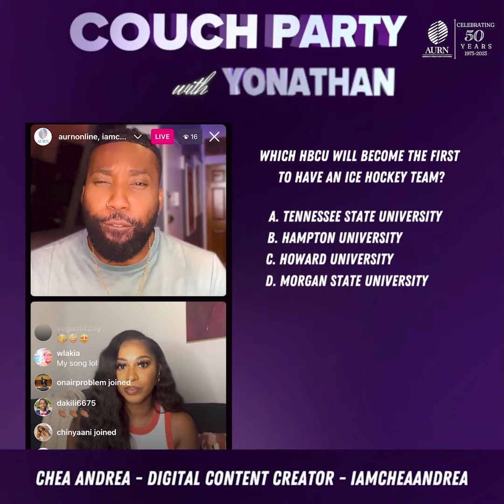Michelle Williams, A Different World and Tennessee State University | AURN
Hosted by Yonathan Elias, Couch Party is a trivia game show where contestants answer five questions - three multiple choice, one task, and one guess-the-song - for a chance to win a cash prize ($50).  They are allowed two lifelines, one 50/50 where we take away two wrong answers, and Ask the Couch Party Squad where the audience helps with the answer.